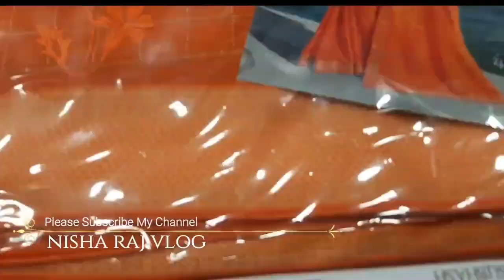वट सावित्री व्रत ऐसे मनाया मैंने|| my Vatt sawitri puja vlog 2021